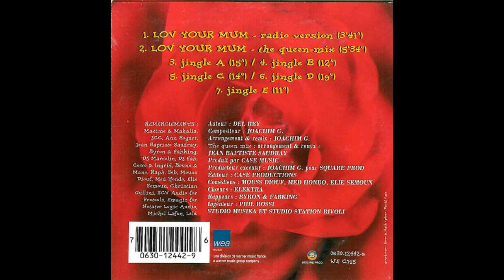Mother - Lov Your Mum [complete single]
Country: France
Year: 1995
Label: Warner Music France
Genre/Style: Euro House, Eurodance, House

tracklist:
00:00 Lov Your Mum (Radio Version)
03:44 Lov Your Mum (The Queen Mix)
09:18 Jingle A
09:35 Jingle B
09:49 Jingle C
10:06 Jingle D
10:28 Jingle E